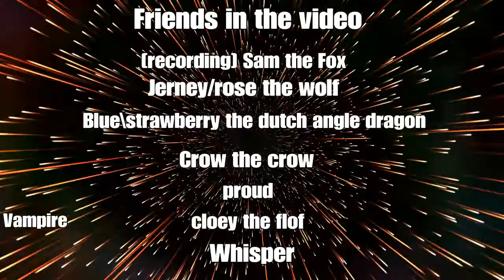Fox Bloopers-4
SHAREfactory™